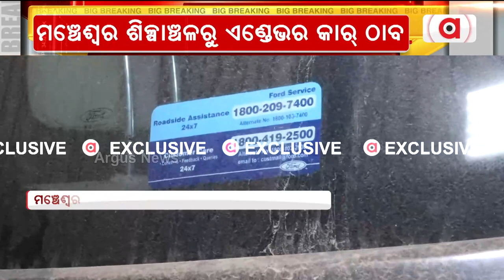Archana Nag sextortion case: Accused’s luxurious car found